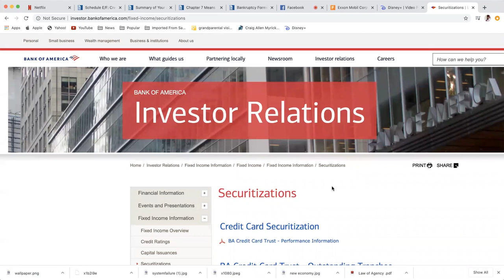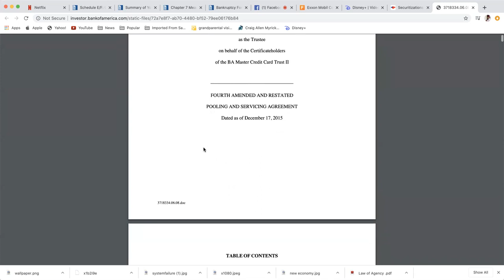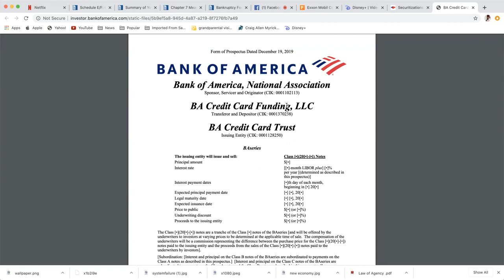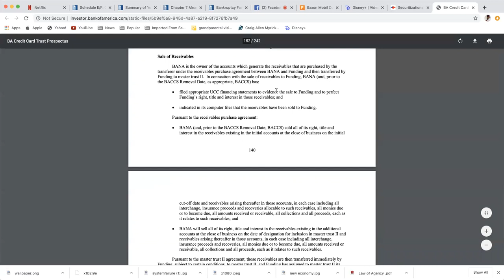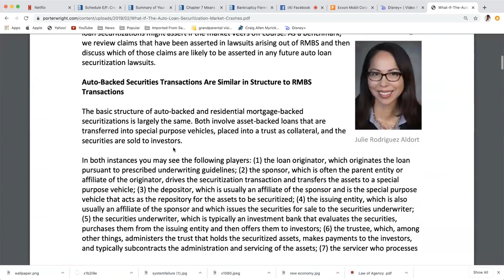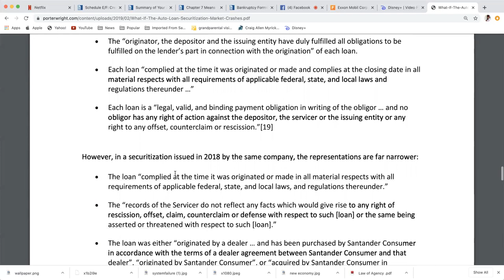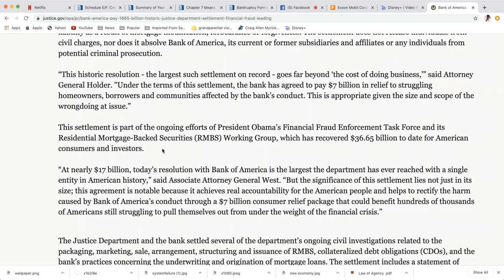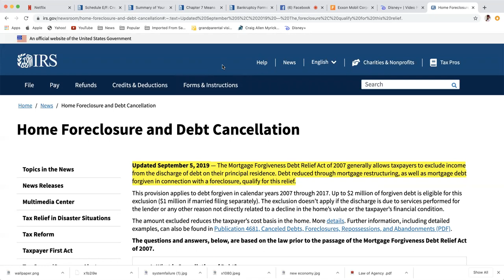All Credit Card, mortgage, and auto loans are pooled and securitized